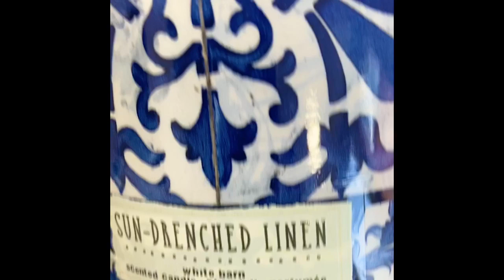MAGPIE BEAUTY | Nail art | Video tutorial | using Inkies & Gel Polish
A little tutorial created for the Magpie Beauty isolation challenge.